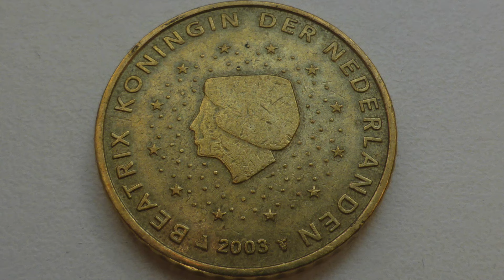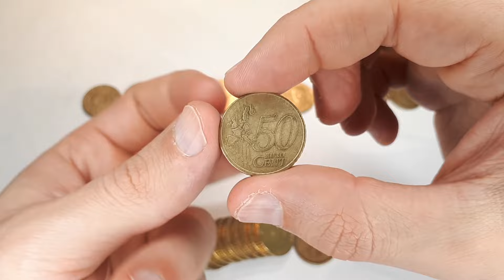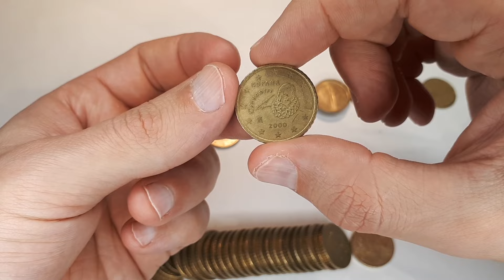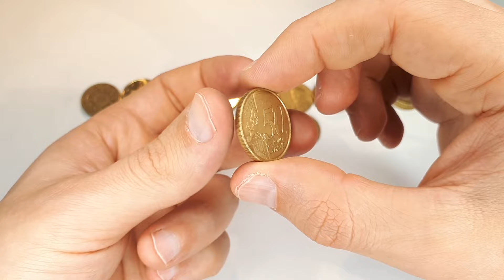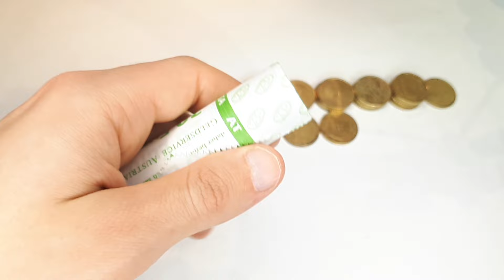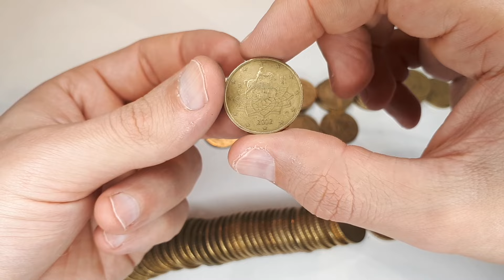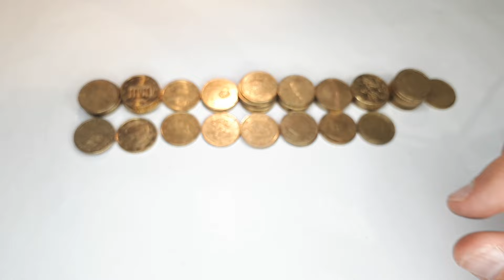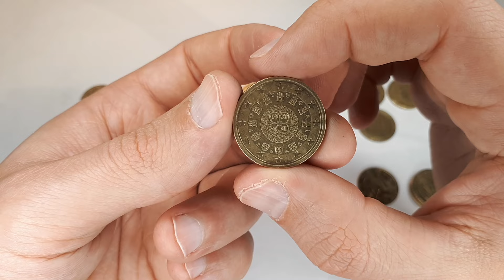Big 50 Cent Hunt - With Microstate? - 20 AT Rolls - #35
Will this be one of my first Big 50 Cent Hunts without a Microstate coin?
Overall it definitely turned out to be a more average 50 Cent hunt at least compared to all the big ones I did in the last 2 years. Some of those have been surprisingly crazy and often more successful than my usual 2 Euro hunts. This time though it was a bit different and yet in in the end it brought some new finds. Let's see what actually appeared in the hunt :)

I search for rare coins (with a mintage below 2 million), NIFCs and other coins that are still missing in my collection. I am collecting every year from every country and all the denominations.

For microstates and coins with a mintage below 2 mio. the info and mintage number will be on the video (unless the same type of coin is found several times in one video).

Mintmarks for Germany explained:

A - Berlin
D - Munich
F - Stuttgart
G - Karlsruhe
J - Hamburg

For mintage numbers and coin names I use Numista and emuenzen.de

If you are interested in tracking Euro notes, be sure to check Eurobilltracker: